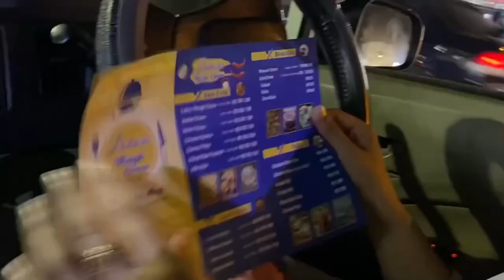Went for SHOPPING 🛍️ |shopping in Karachi |A day in my life |Shopping day Vlog|Branded clothes sale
Hey everyone.
In this video I went for shopping. Watch till end

Summer’s shopping
Get ready with me for shopping
Shopping with my sister
Pakistani clothing brands
Window shopping
Productive day
Day out with my sister
Quick touch up